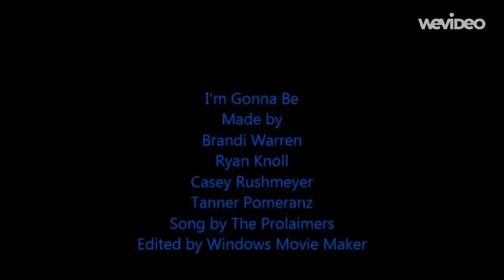Remembering 2019 videos of LIl Moses